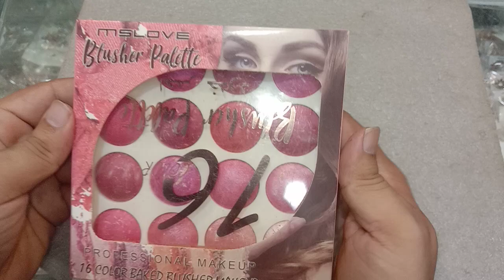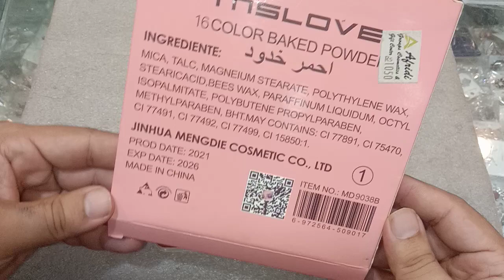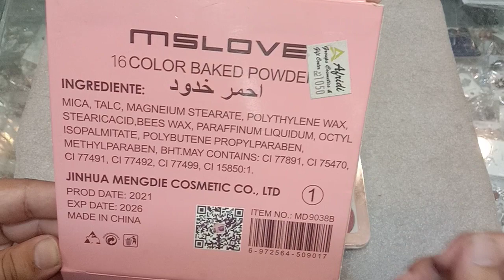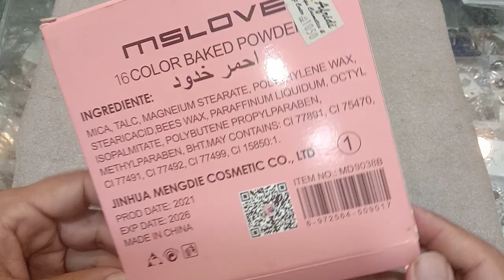blusher palette color 16#afridi